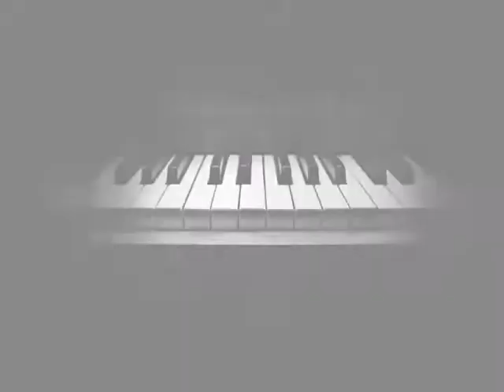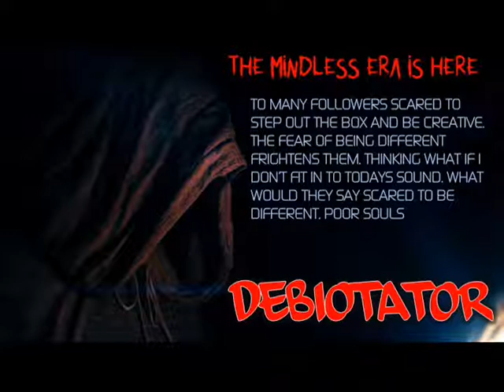NEW AGE HIP HOP INSTRUMENTAL: BUBBLE WORLD - DEBIOTATOR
Name of the song: BUBBLE WORLD